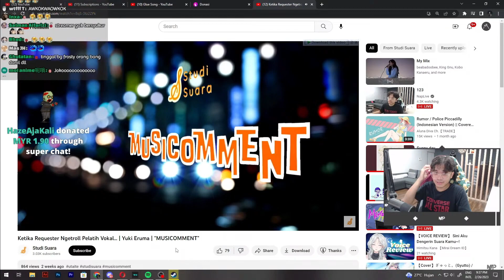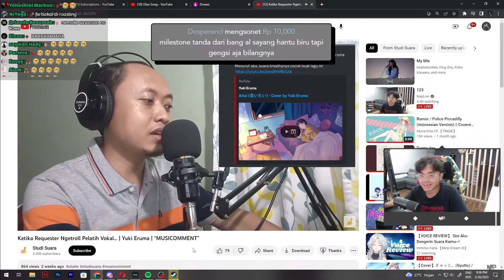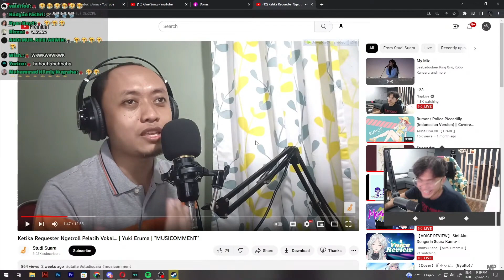Reaksi Bang Al Liat Pelatih Vocal Menilai Cover Yuki Eruma【NapLive】@StudiSuara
【SOURCE】